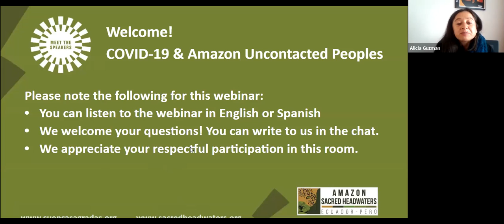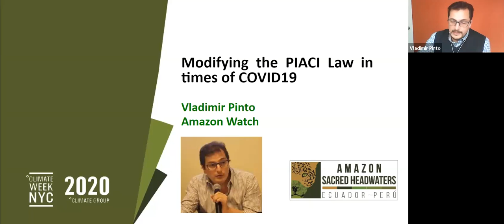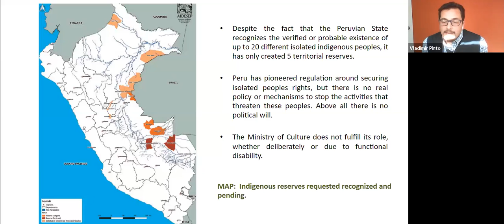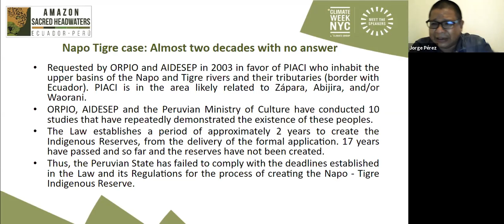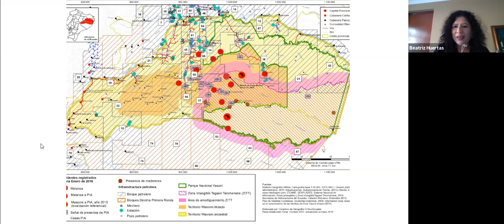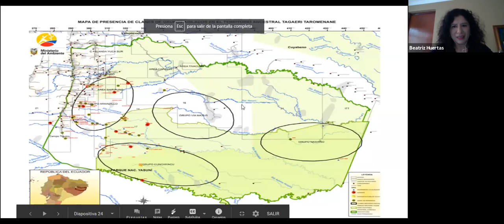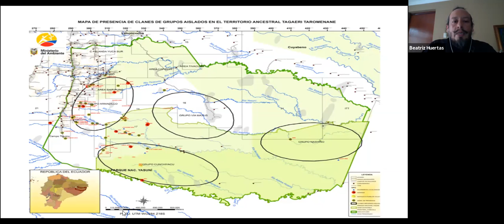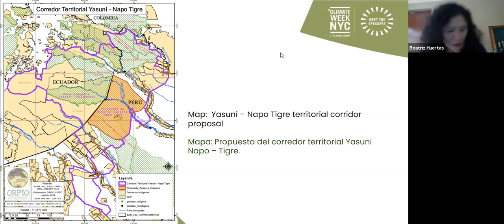COVID and Uncontacted peoples in the Amazonia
On May 26th, the Congress Commission of Andean, Amazonian and Afro-Peruvian Peoples, Environment and Ecology (CPAAAAE) approved the modificacion of the Law 28736 that aims at the Protection of Indigenous Peoples in a situation of Isolation and initial contact (PIACI). Hosted by the Amazon Sacred Headwaters Initiative (ASHI), join us to learn from an eclectic team of experts, Indigenous leaders and international organizations, the opportunities that the PIACI Law can bring to the Amazon Basin.